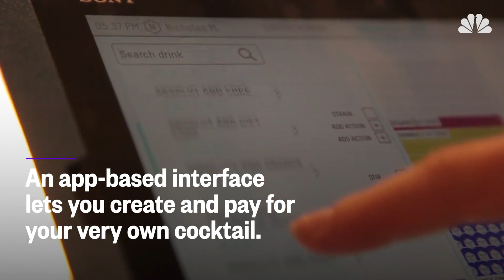This Bionic Bartender Serves Up 120 Drinks An Hour | Mach | NBC News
A system of two robotic arms can now shake, stir, mix and pour your drinks. Meet Mark Shakr 3.0, a bionic bartender that you probably won’t keep up with.